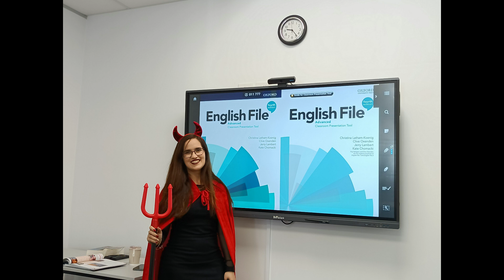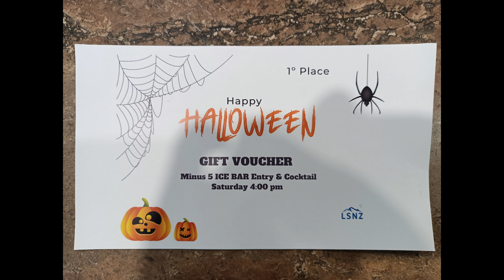31 Deník z NZ - část jednatřicátá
Deník z cesty na Nový Zéland v roce 2022; část jednatřicátá (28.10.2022)